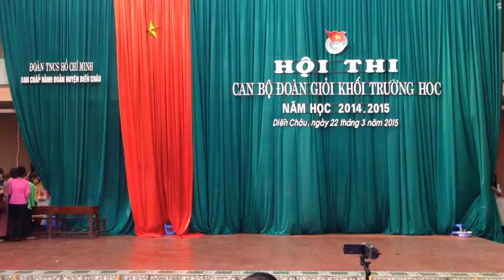Kịch, bao lực hoc đường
kịch, bạo lực